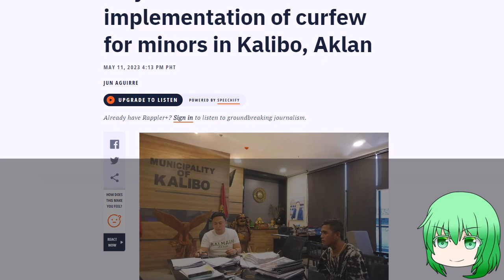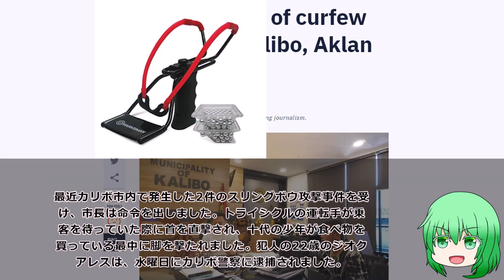[フィリピン] アクラン州カリボ市長が未成年者の厳格な夜間外出禁止令を命じる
フィリピンでのニュース、話題その他、色々とピックアップして投稿していきます。

音声：VOICEVOX No.7使用
立ち絵：神威式早苗使用